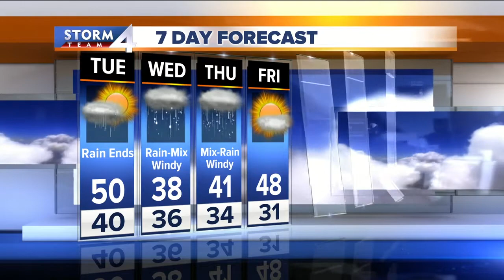Jesse Ritka's Tuesday morning Storm Team 4cast